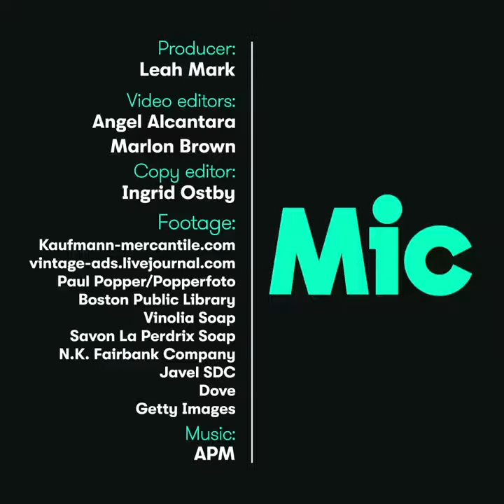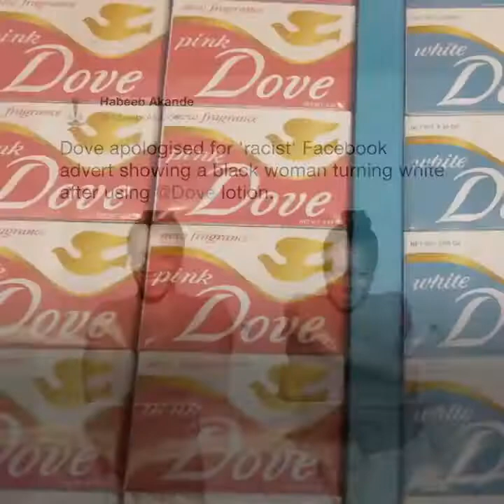The history of racist soap ads by Mic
Saludos de

Fatima, a self-proclaimed lippy, anti-racist queer of colour, talks about Black Lives Matter, the need to tackle racism and the intersectional systems of oppression .

The U.S. Food and Drug Administration is recalling Dove chocolate assortment snowflakes.

The actress tells ET the lack of diversity in Academy Award nominees is "a symptom of a much greater disease."